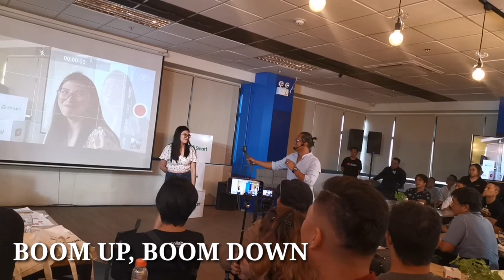Easy Gimbal Transition Tips | Blake Sarion | itsme_Rocky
A quick and simple gimbal transition tip from Blake Sarion of Beyond Reviews.

This is one of the topics discussed during the YouTube's creator camp held in Cebu City last dec. 7, 2019.